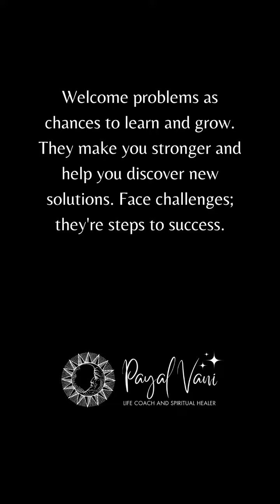21 Days Challenge | Can You Do It ? | Mantra for your problems | Payal Vani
Welcome problems as chances to learn and grow. They make you stronger and help you discover new solutions. Face challenges; they're steps to success. | Payal Vani - Energy Healer & Life Coach

About 𝐏𝐚𝐲𝐚𝐥 𝐕𝐚𝐧𝐢
A beacon of spiritual growth and personal transformation. With over 15 years of experience, she is more than an energy healer and life coach – she's a guiding light dedicated to sharing wisdom and healing abilities.

Payal's journey, inspired by her deep spiritual connection with Babaji, fuels her passion for helping others discover their true selves. She holds a diverse array of certifications, including Psychic Reading, Tarot Card Reading, Angel Therapy, and more.

Let Payal Vani illuminate your path to self-discovery and positive change. Your journey to personal and spiritual growth starts here with her expertise and guidance.